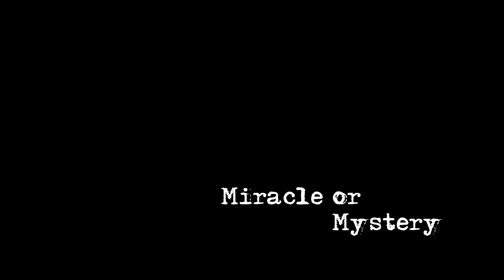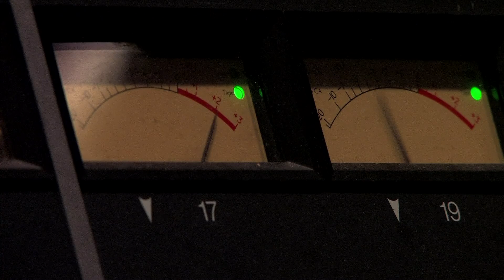Lowell-James Hicks demo session for MIRACLE OR MYSTERY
Oct 2012 Demo sessions at Fantasy Studios in Berkeley.

Miracle or Mystery original material by Lowell-James Hicks, vocals and guitar.
Lee White, violin. Gary Mortensen, dobro.
Oscar Westesson, double bass.

Videography by Vasco Dones